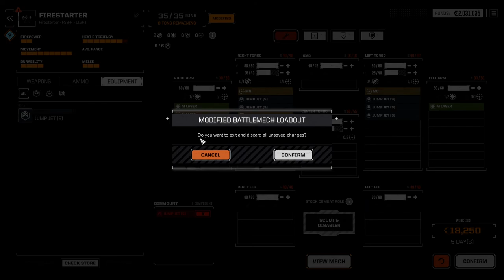THIS FLASHPOINT CHALLENGES US || #07 SWANSONG BattleTech Campaign || Ultra Hard Career Mode DLCs